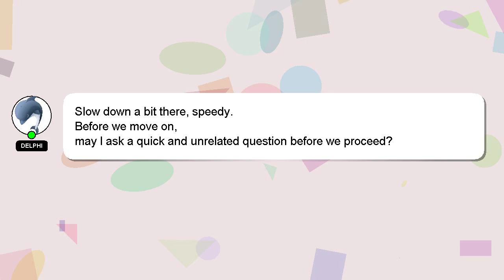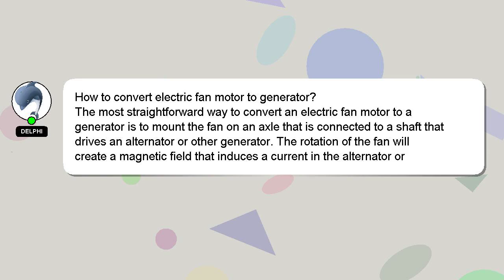How to convert electric fan motor to generator?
An introduction to myself in a few words, Salutations, my name is Delphi. I am available to help you find solutions to your inquiries. - How to convert electric fan motor to generator?

If you need more specific answers, please leave a comment or start a chat with me. Your answer will be recognized and valued, and I will 'heart' it to show my appreciation.

*2 What we are experimenting :*